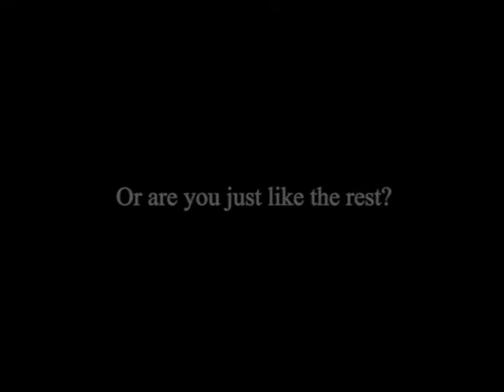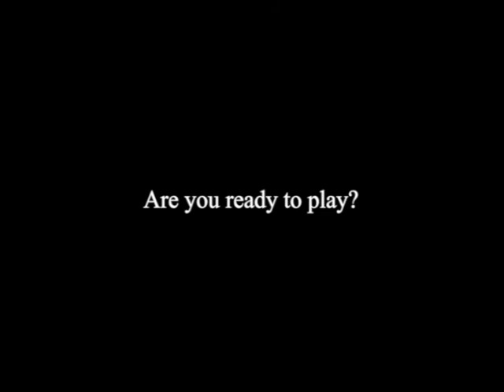It's Just The Game - trailer